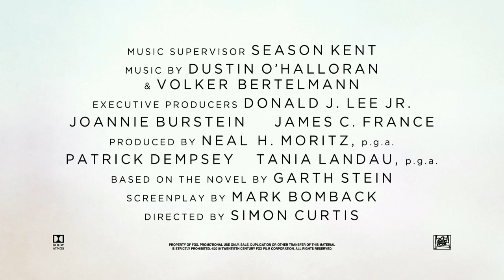The Art Of Racing In The Rain | 2019 Officil Movie Trailer Comedy Film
The Art Of Racing In Rain genre: Comedy | Drama

Cast: Milo Ventimiglia, Amanda Seyfried, Kevin Costner, Martin Donovan, Gary Cole, Kathy Baker, McKinley Belcher III, Karen Holness, Al Sapienza

A family dog named Enzo evaluates his life through the lessons he has learned from his human owner, a race car driver named Denny Swift.

Director: Simon Curtis

Adapted from: The Art of Racing in the Rain

Producers: Patrick Dempsey, Neal H. Moritz, Tania Landau, Joannie Burstein

Production companies: 20th Century Fox, Original Film